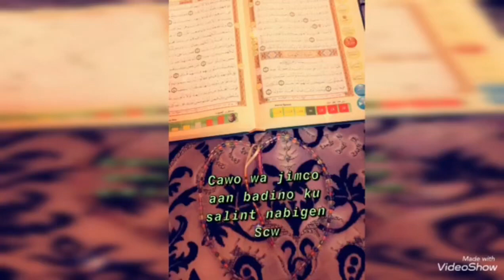Side Ku hanan karta qaliga xajigag Queenhsom 2021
Side Ku hanan karta qaliga xajigag Queenhsom 2021#lamanaha